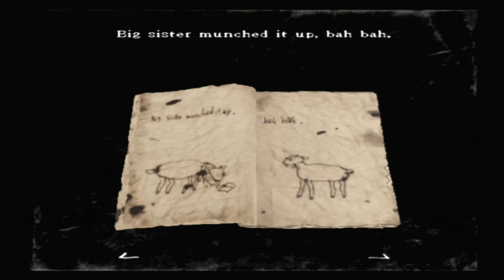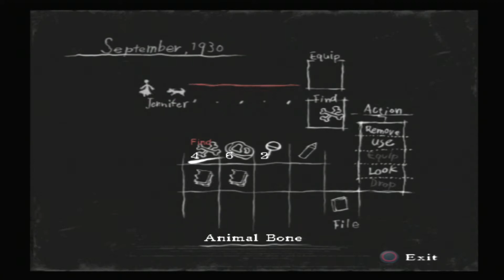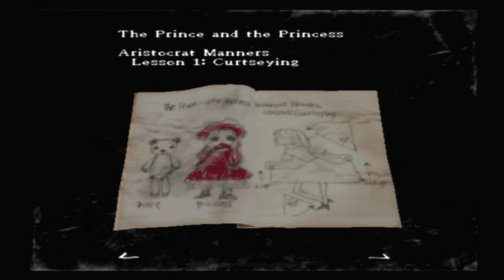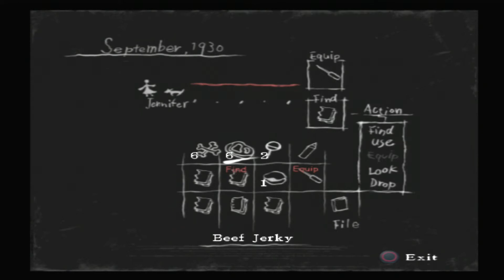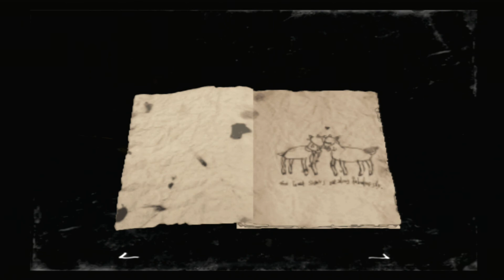Rule of Rose - Part 5: " The Goat Sisters + Mary & Sally The Goat Sisters Boss Fight "